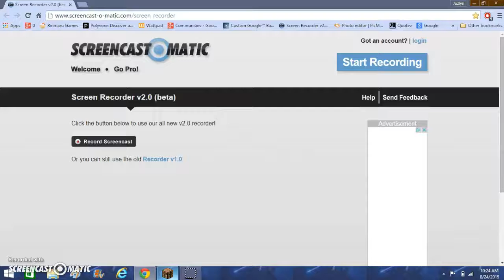Minecraft- Getting Lost